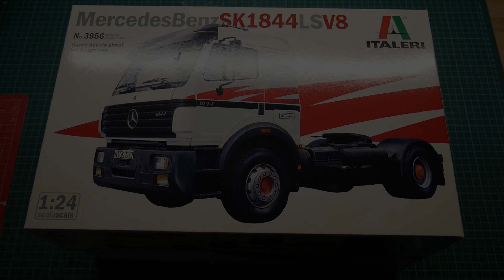Mercedes SK 1844 LS V8 1/24 Italeri - Unboxing